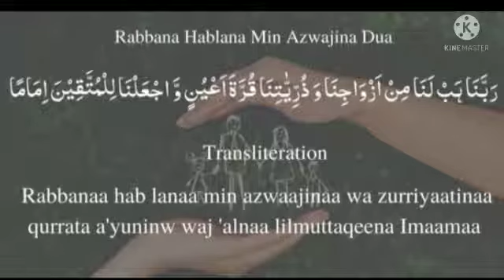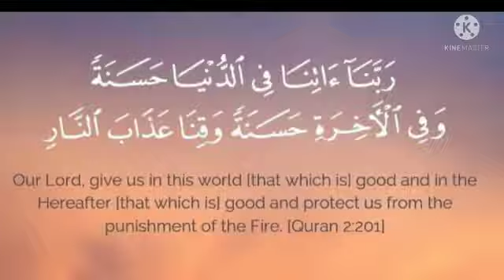ਗਰਭ ਅਵਸਥਾ ਦੌਰਾਨ ਦੱਸੀ ਜਾਣ ਵਾਲੀ ਦੁਆ@theguided8956 !!!!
ਗਰਭ ਅਵਸਥਾ ਦੌਰਾਨ ਦੱਸੀ ਜਾਣ ਵਾਲੀ ਦੁਆ‎@THE GUIDE D89  !